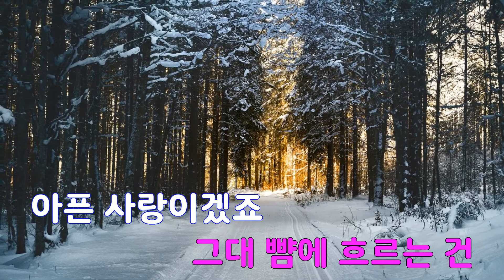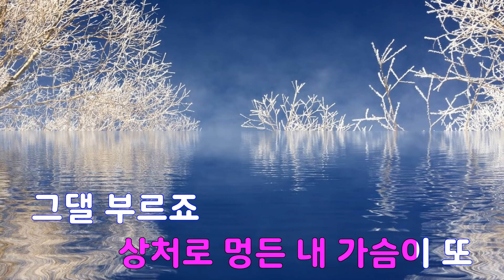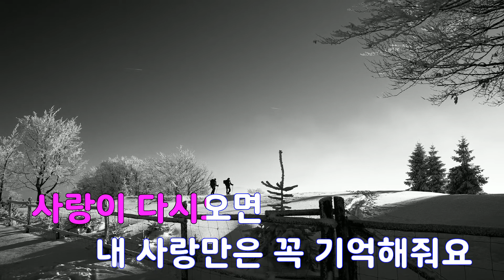[은성 반주기] 사랑해미안해(천번의입맞춤OST) - 박민혜(빅마마소울)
사랑해미안해(천번의입맞춤OST) - 박민혜(빅마마소울)
작사 ː 전창엽, 작곡 ː 전창엽.기세인